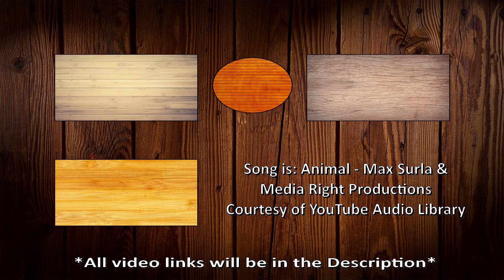5/16/2018 Post Triple Trifecta Live Stream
Howdy guys, first things first I wanted to make a post live stream video this week talking about the three games we played. ToonTown: Rewritten, RimWorld, and World of Warships. I did find the ToonTown: Rewritten live stream.. It was buried beneath a lot of my other videos. The links below will take you to each respective live stream, so in case you missed any, you can re-watch them any time you want!

I hope you guys are enjoying the live streams, and all the videos, If you are, please share this video, or your favorite video, around on Facebook, Twitter, or any other social media. Thank you and have a Great Day!! :D